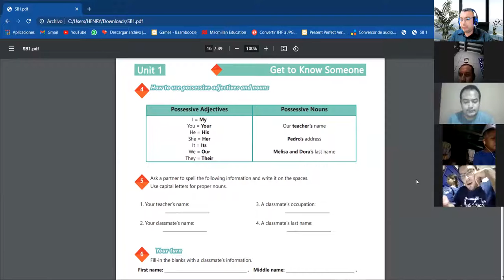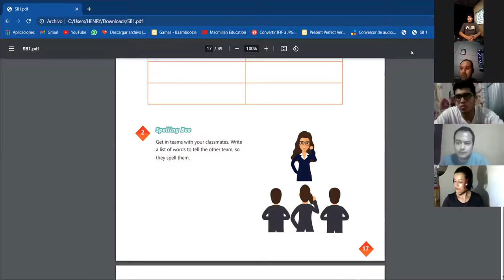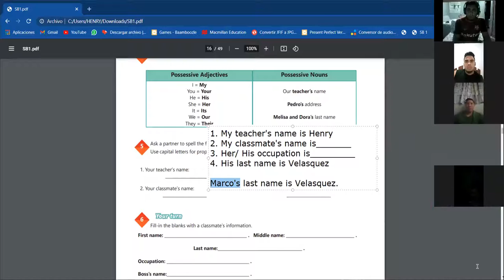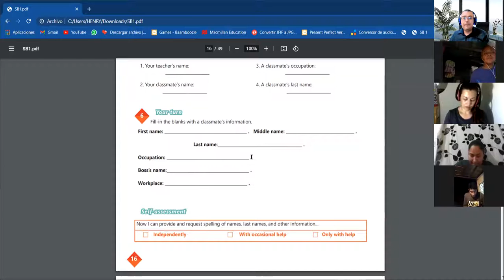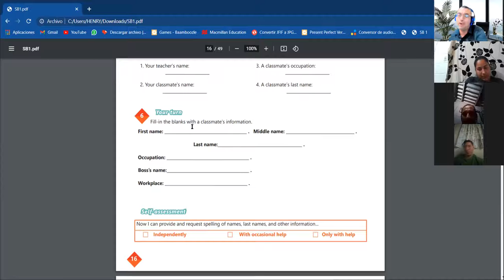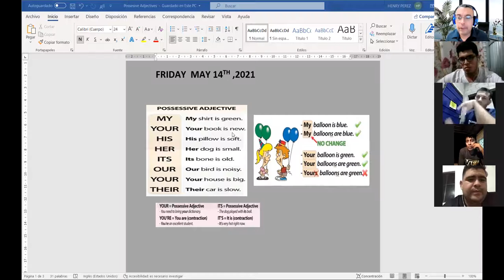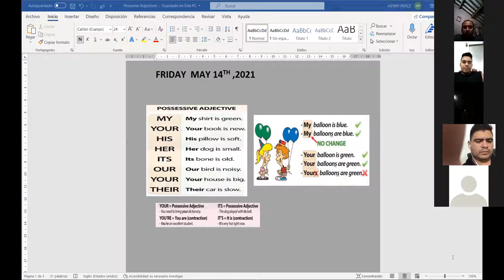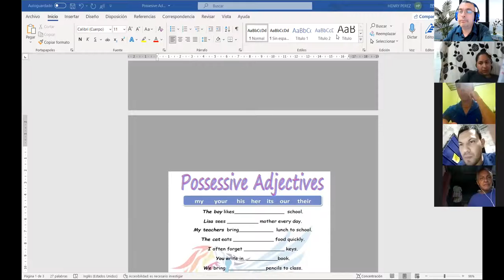Ingles Corporativo- Videoconferencia #4 Possesive adjectives and nouns